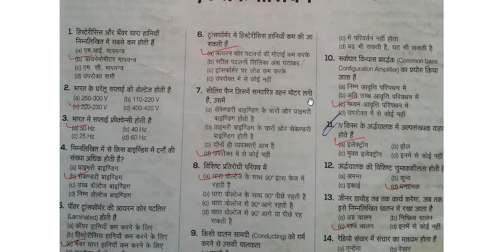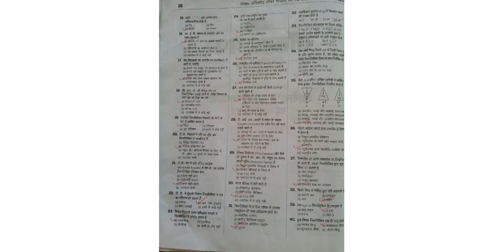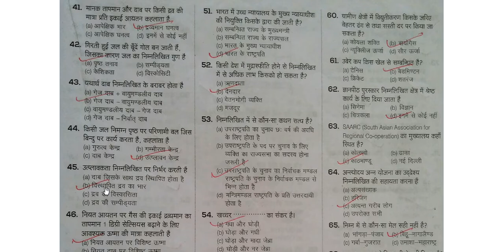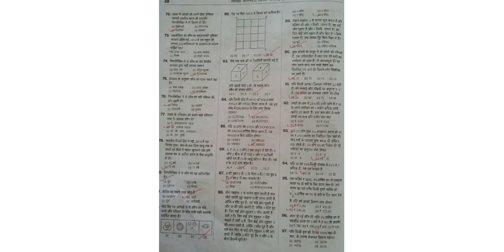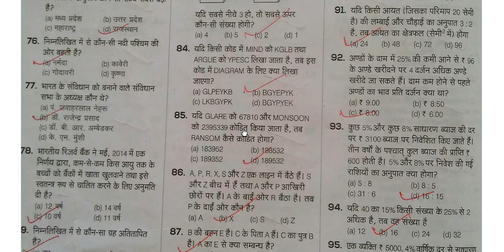RRB ALP ASSISTANT LOCO PILOT AND TECNICION SOLVED Question paper in hindi GK & GS